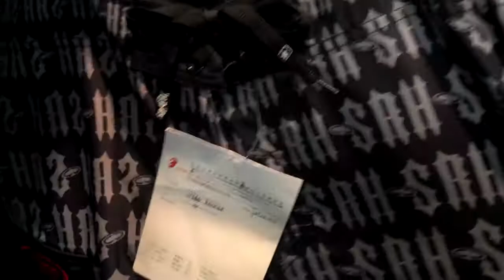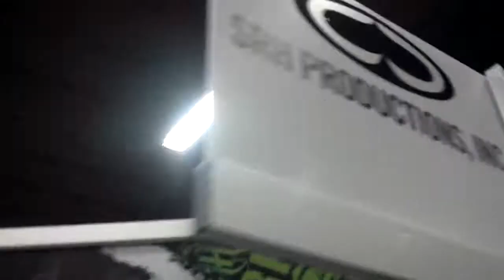S.L.A.T.E. - SRH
Supporting Radical Habits or Stoners Reeking Havoc... whatever you want to call it is crushing it in the mens streetwear market. You can find SRH merch locally and abroad, gaining a good following in the Tokyo music scene. In fact, I went with a Japanese girl to the tattoo parlor and she got the spade tatted on her arm. yowza!